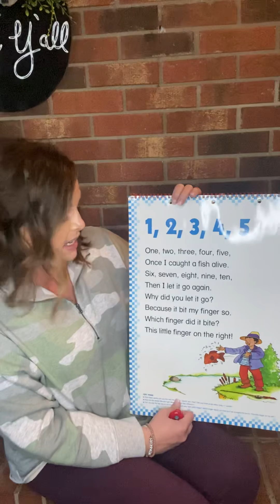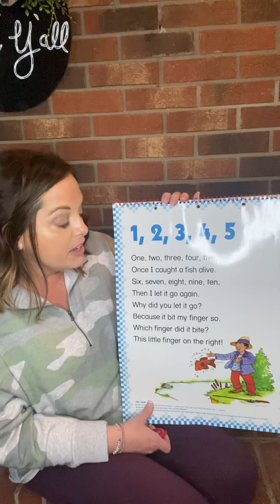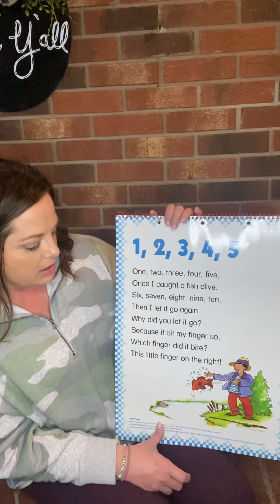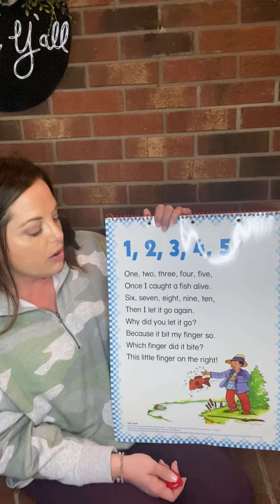1, 2, 3, 4, 5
Nursery Rhyme Time